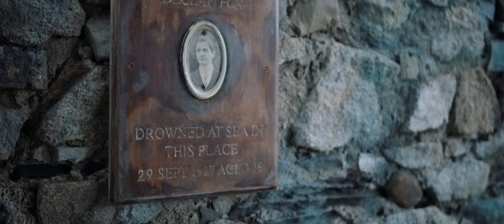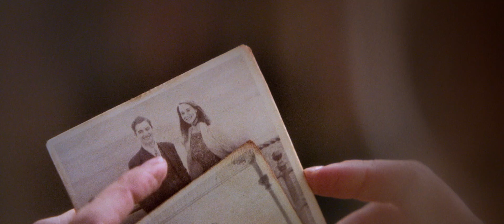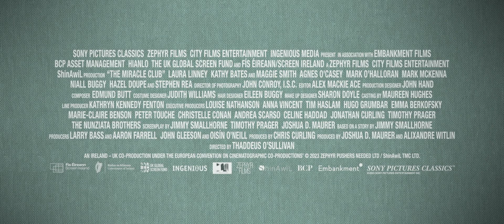202305 Ireland Movie 爱尔兰电影 : The Miracle Club 奇迹俱乐部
Ballyfermot, Ireland, 1960. A hard-knocks community in outer Dublin marches to its own beat, rooted in traditions of loyalty, faith and togetherness. There's just one tantalising dream for the women of Ballyfermot to taste freedom and escape the gauntlet of domestic life: to win a pilgrimage to the sacred French town of Lourdes. And with a little benevolent interference from their cheeky and rebellious priest, close friends Lily, Eileen, Dolly and Sheila are the 'lucky' few to win this ticket of a lifetime at their riotous local raffle night.

巴利费尔莫特（Ballyfermot），1960年，位于都柏林郊区的一个强硬、艰苦的社区，有着忠诚、信仰和团结的传统。对于巴利费尔莫特的女性来说，只有一个令人向往的梦想，那就是品尝自由，逃离家庭生活的考验：赢得前往法国洛德的圣地朝圣之旅。在顽皮而叛逆的神父的善意干预下，亲密的朋友莉莉（Lily）、艾琳（Eileen）、多莉（Dolly）和希拉（Sheila）是“幸运”的几个人，在喧闹的当地抽奖晚会上赢得了这张终身难得的机会。